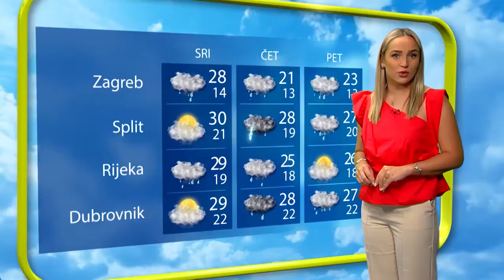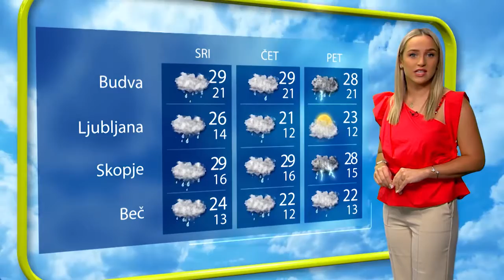VREMENSKA 310822 JUTRO